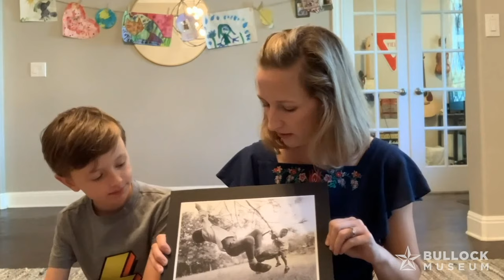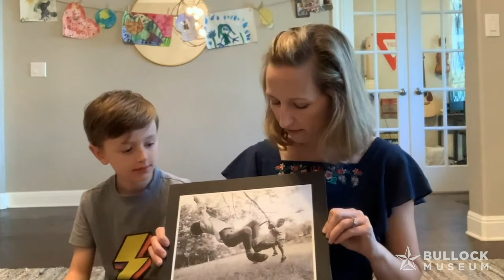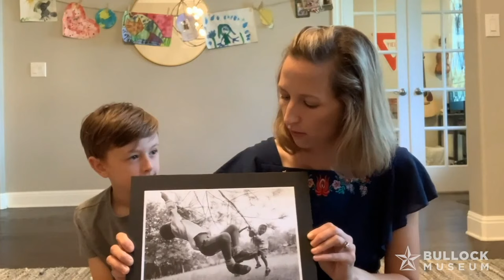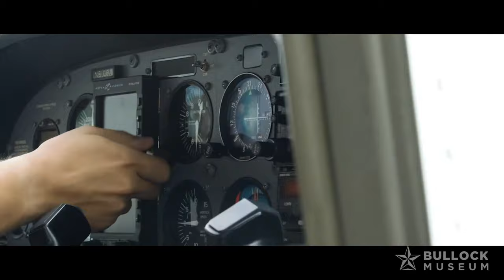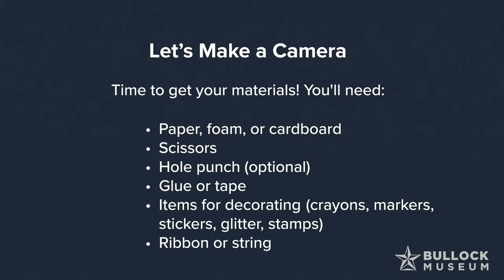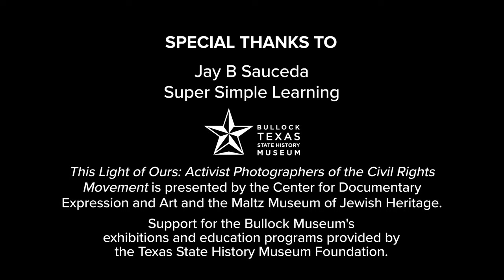Little Texans: Picture This! | Livestream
Join in for a hands-on program incorporating movement, play and tactile learning into engaging experiences where younger children (ages 2-8) can discover something new alongside their caregivers. Peek through the camera lens and discover surprising new details.  Thursday, May 14 at 10 a.m.